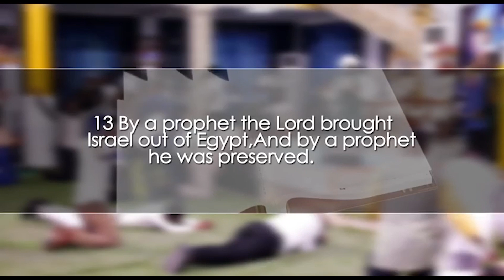Watch How Prophet Dr. Ogyaba Unfolds Deep Mysteries Around This Woman🔥